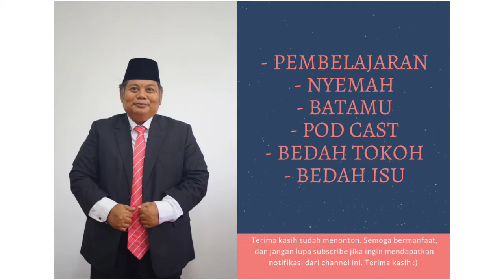KANG DR. DRS. BUDI SETIADI,MSi: Part1 Mengapa Pernah Dianggap Tak Loyal ke Bupati?